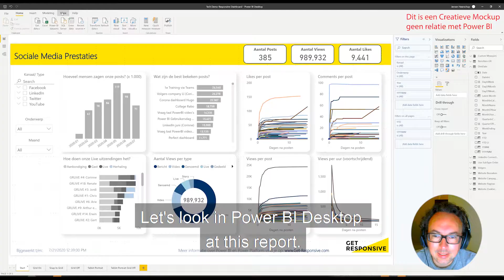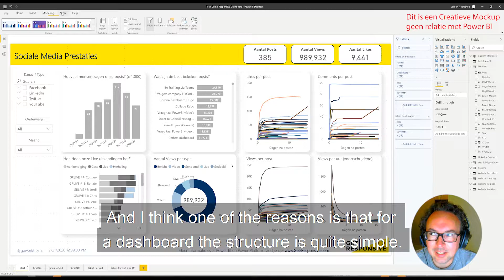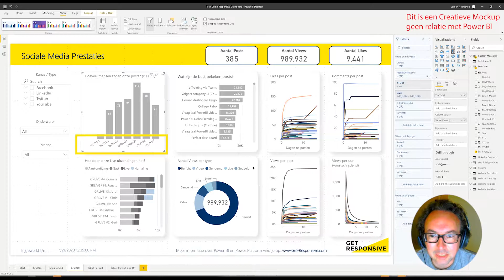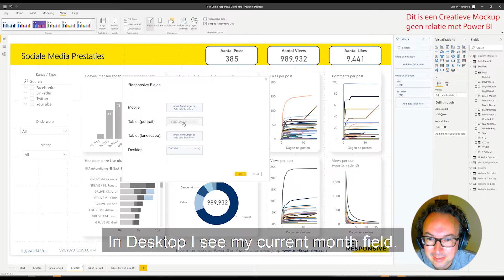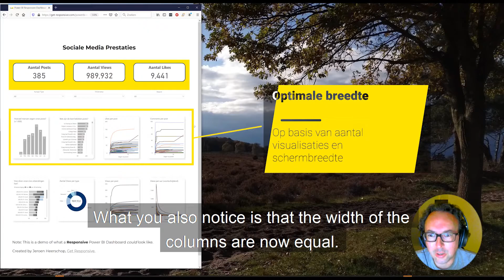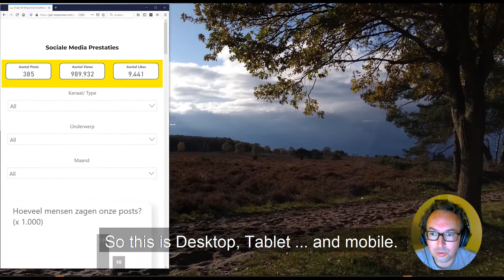Responsive Dashboards in Power BI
Responsive Dashboard in Power BI

Als je rapport maakt in Power BI, dan moet je voor de mobiele telefoon expliciet een mobiele layout maken. Maar wat als Power BI automatisch de layout zou aanpassen aan de schermgrootte? Oftewel... Responsive zou zijn?

In deze video probeer ik opties in Power BI te simuleren hoe dat er eventueel zou zien. En laat ik zien wat het Responsive resultaat zou zijn.

Met dank aan Jeroen (Jay) ter Heerdt voor de vraag.

Super interessant om afgelopen dagen hier verder over na te denken. En een mockup te maken hoe dit eventueel kan werken. En uiteraard prima passend bij ons: Get Responsive.

Komende weken ga ik hier meer over ... filosoferen (oa komende donderdag in GetResponsLIVE). Jullie input neem ik hier graag in mee. En wie weet… hebben we in de toekomst Responsive dashboards/rapporten in Power BI. Vet!

Hieronder kun je doorklikken naar specifieke stap:

0:00 Introductie en aanleiding
0:25 Mobiele layout Power BI
1:00 Eenvoudiger structuur: 12 kolom Grid
1:54 Snap to Responsive Grid
2:15 Dynamische velden obv schermgrootte
3:19 Simulatie Responsive Dashboard
3:47 Automatisch herplaatsen elementen
4:06 Uitwerking Responsive Field
4:43 Responsive mobiele layout
4:57 Responsive slicers
5:23 Volgende stappen

Wil je meer leren over Power BI en het Power Platform?

Je kunt sinds kort in je eigen tijd via ons nieuwe leerplatform Power Up alles over Power BI leren. Van begin tot advanced. Voor meer informatie zie